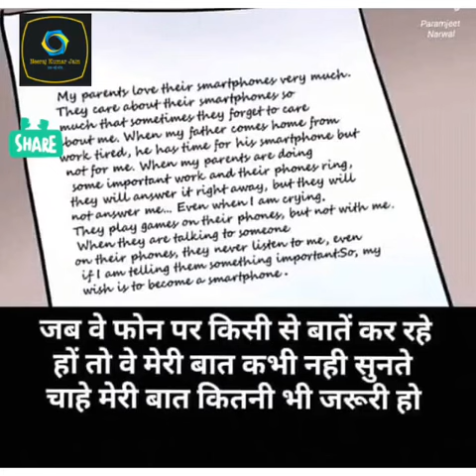September 5, 2022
Video from Mohammad Wasim